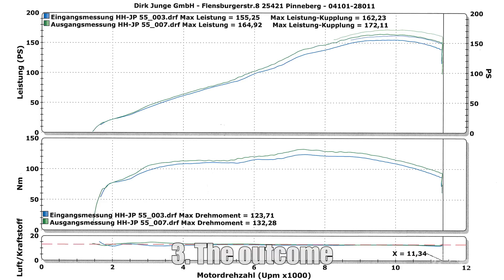Suzuki B-King - Dynojet Custom Tune 09/2015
After the ECU Flash, BMC Sport Air-Filter and Airbox-Mod it was time for a custom map with the Powercommander V installed and well plus 10 HP does not sound too bad! :)